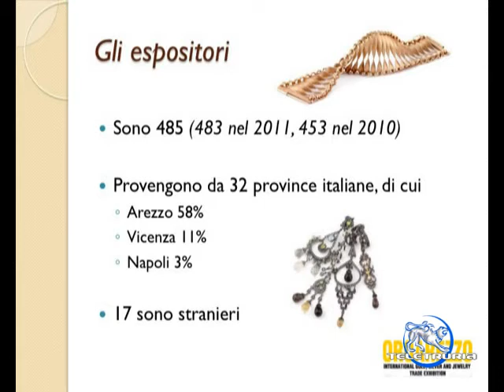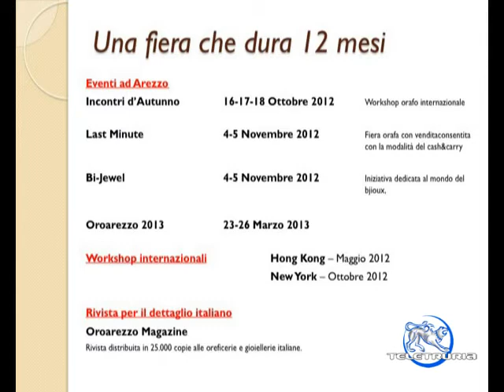Presentazione Oro Arezzo